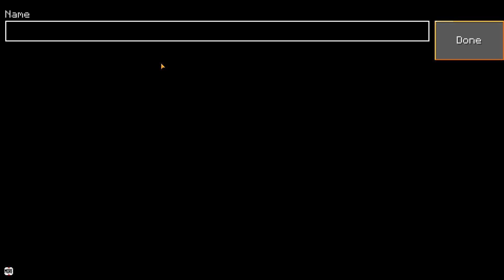What Happens IF You LIGHT THIS 2 Portals in LokiCraft?!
What Happens IF You LIGHT THIS 2 Portals?!
What Happens If You Build a Nether Portal in the End

This video is just a skit,I am making it for your fun no more!